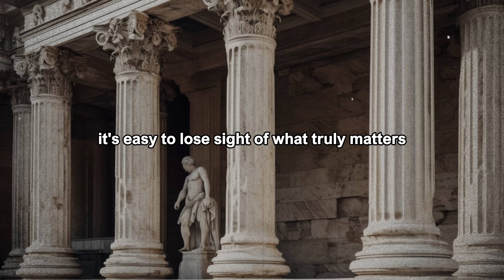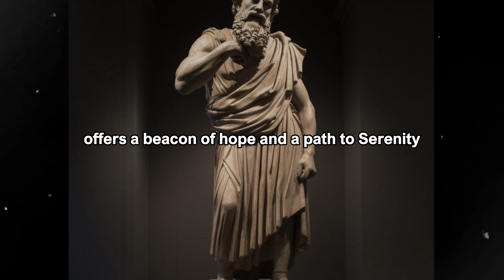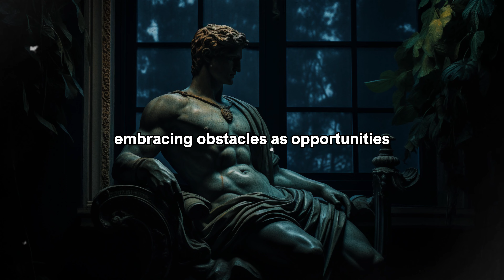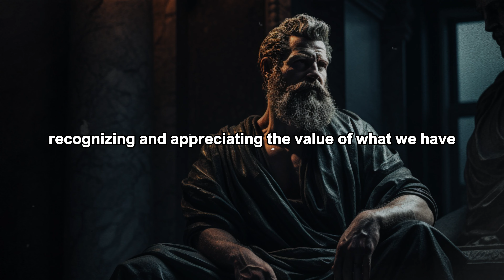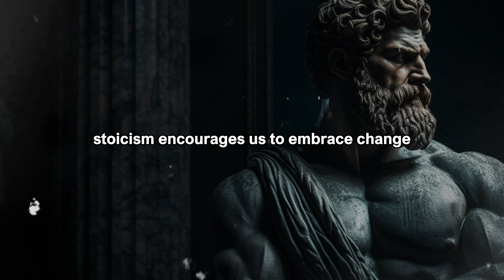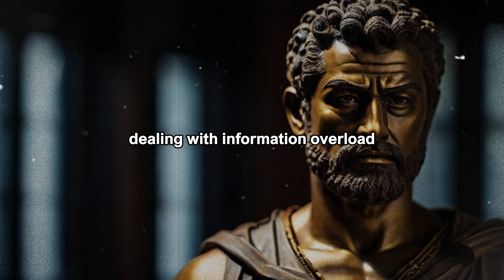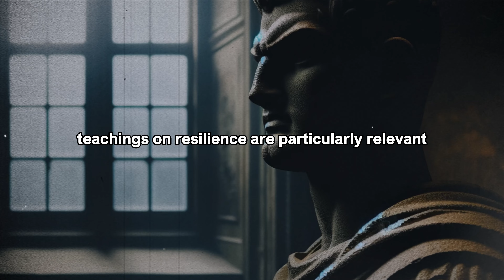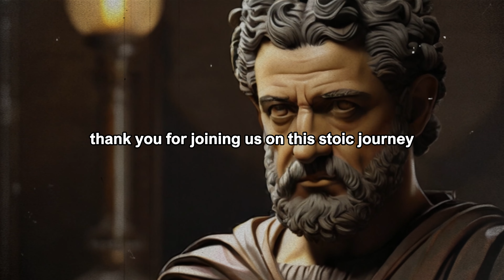Stoic Wisdom Unleashed: Navigating Modern Life with Ancient Philosophy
Discover the transformative power of Stoic philosophy in modern life. Explore practical tips and insights for building resilience, finding inner peace, and embracing personal growth with our comprehensive guide to Stoic Wisdom.

🎯 Key moments
00:00  Intro
02:28  The Essence of Stoic Philosophy
04:48  Overcoming Life's Obstacles with Stoicism
07:14  The Practice of Gratitude and Resilience
09:27  Living in Harmony with Nature and Self
11:44  Applying Stoic Principles in Daily Life
14:24  The Power of Present Moment Awareness
16:37  Personal Growth and Transformation
18:54  Stoicism in Modern Times
20:59  Building Mental Resilience with Stoicis
23:16  Continual Learning and Evolution
25:14  Conclusion: Embracing the Stoic Path for a Fulfilling Life